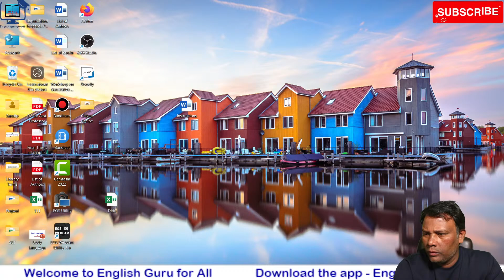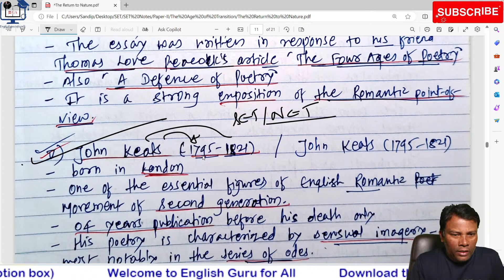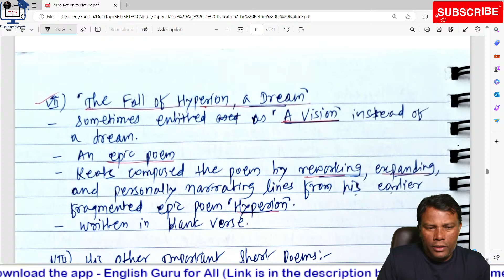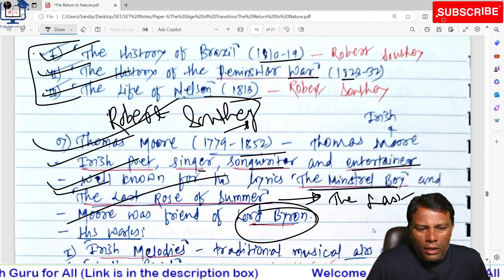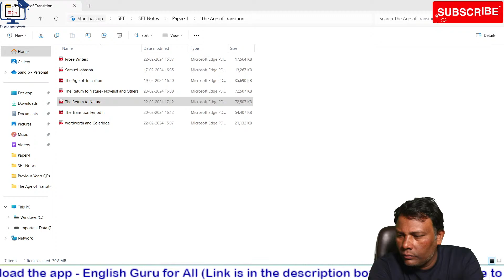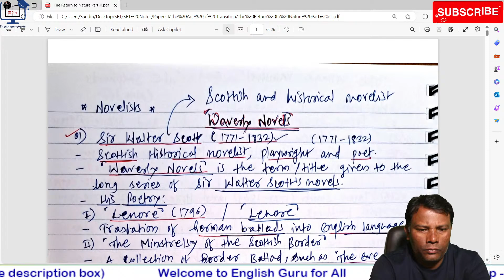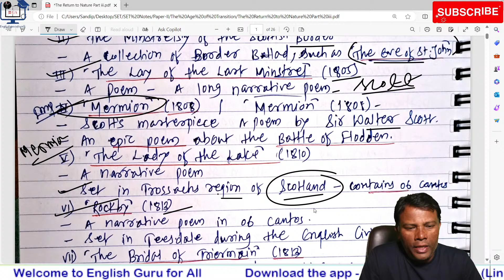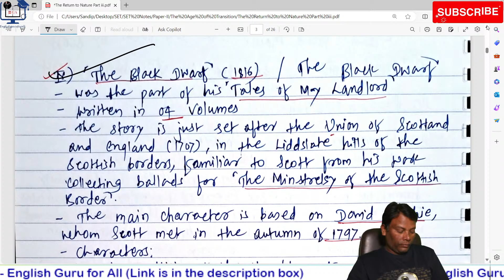The Return to Nature # Mission SET- April- 2024 # Paper-II